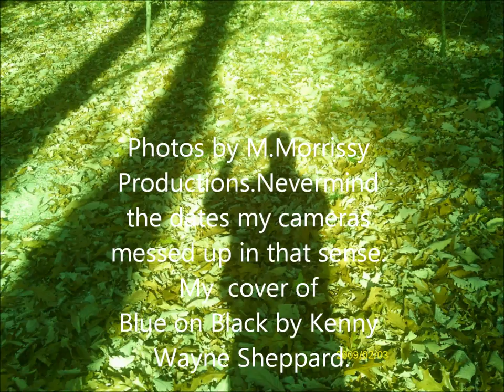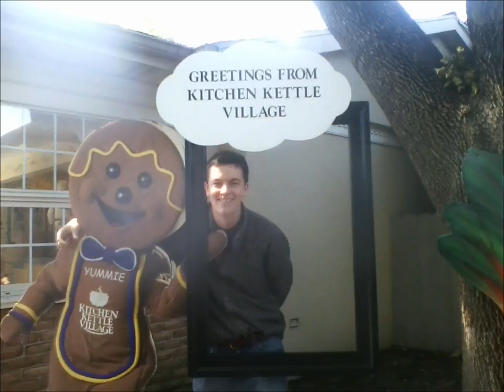My Photos/ Kenny Wayne Shepherd cover.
Some photos I took on my camera thats messed up the dates off but the photos are recent. I covered a song by Kenny Wayne Shepherd.